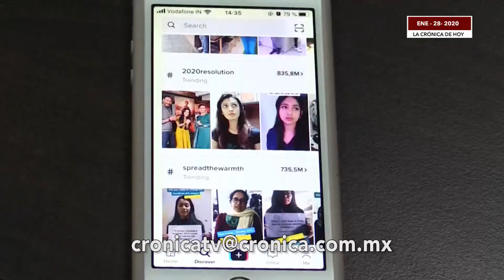'TikTok', la red social que convierte a jóvenes en famosos arrasa en la India